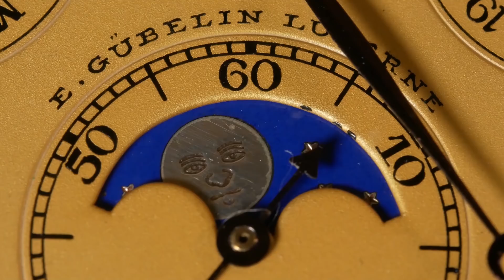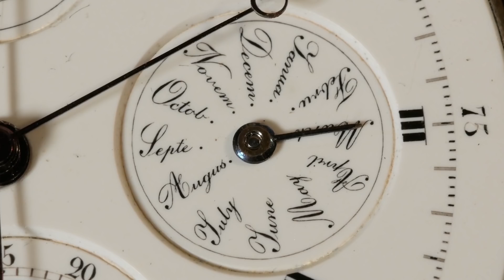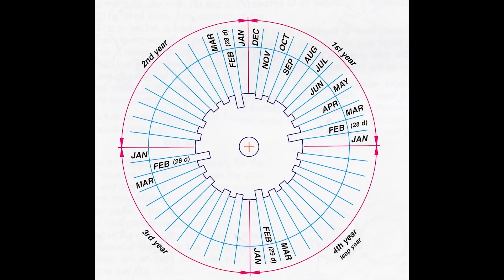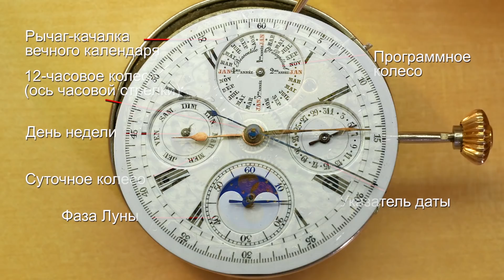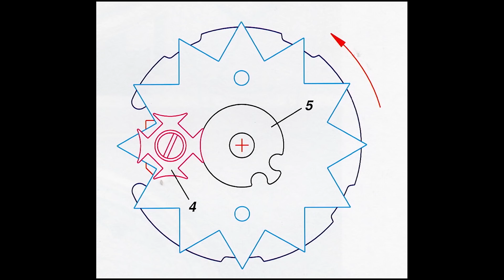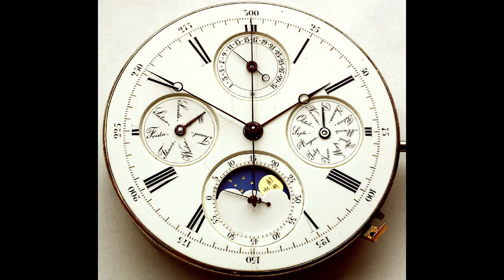Как устроен вечный календарь? Полный разбор с Андреем Бабаниным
Нужен ли вечный календарь в часах? Пишите свое мнение в комментариях!

Как устроен вечный календарь? Полный разбор с руководителем сервис-центра Точный ход Андреем Бабаниным
Но главное, на чем специализируется сервис-центр Точный ход - ремонт сложных механических часов. Сегодня перейдем к более механическим часам, а именно - рассмотрим как устроен вечный календарь в часах.
Если вы являетесь владельцем часов с окошком даты, вам наверняка приходится подводить часы несколько раз в год. Большинство из моделей механических часов с календарем не может самостоятельно переводить дату с 30 числа на 1.
Более продвинутые часы могут сами определять количество дней в месяце - годовой календарь или unnual calendar. Механизм подобных устройств достаточно сложный, но не освобождает своего владельца от корректировки календаря в феврале. Подобные часы требуется регулироваться один раз в четыре года.
Что мы получим, если добавим функцию, которая учитывает 29 февраля каждого високосного года? Часы с вечным календарем! Как устроен этот механизм и что творится в механизме часов с каждым новым месяцем и сутками? Руководитель сервис-центра "Точный ход" Андрей Бабанин рассказывает и показывает, как работает механизм вечного календаря. За образец взяли механизм LeCoultre. Помимо этого, Андрей Бабанин рассказывает про особенности вечного календаря Patek Philippe, вечного календаря IWC, вечника Ulysse Nardin. А за одно дал советы владельцем люксовых часов с  вечным календарем.

Вечный календарь
Вечный календарь часы
Perpetual Calendar
Вечные часы
Механизм часов
Часовой механизм
Ремонт часов